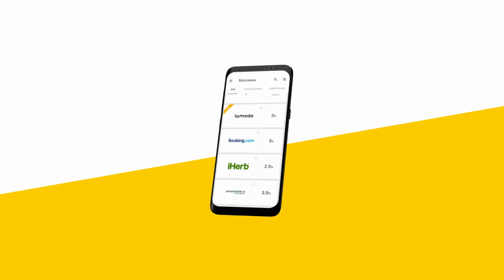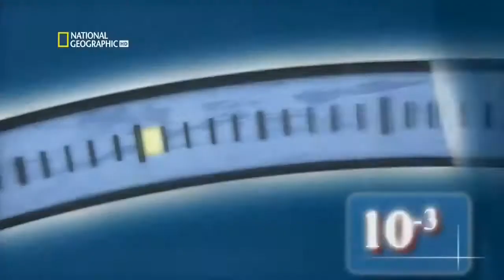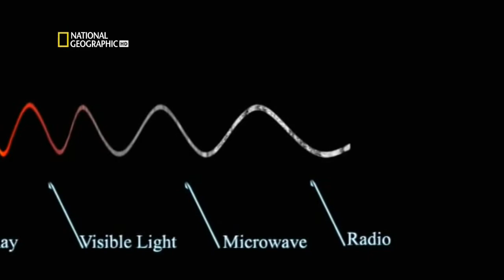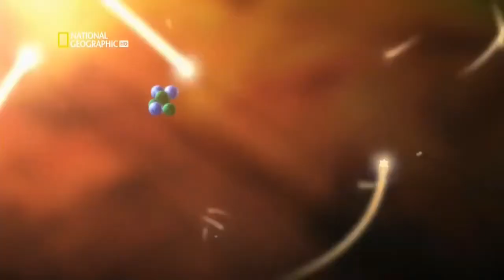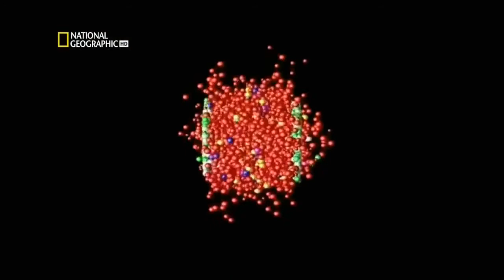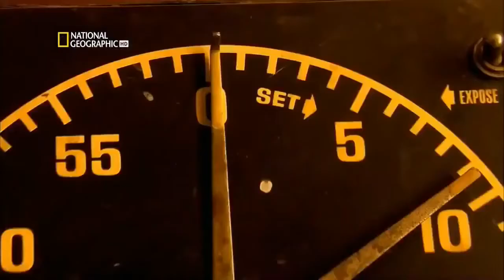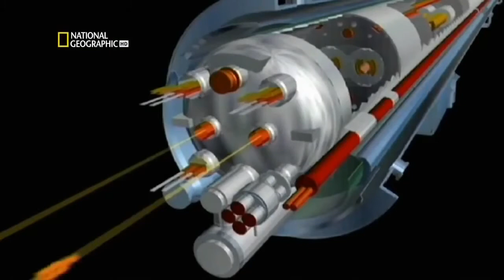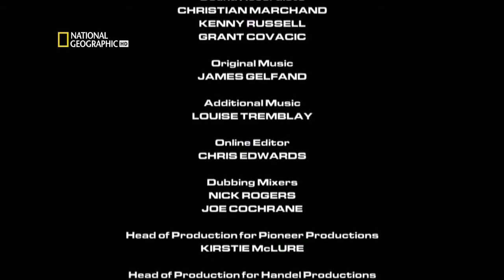Большой взрыв. С точки зрения науки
Большо́й взрыв — общепринятая космологическая модель, описывающая раннее развитие Вселенной[1], а именно — начало расширения Вселенной, перед которым Вселенная находилась в сингулярном состоянии.
Обычно сейчас сочетают теорию Большого взрыва и модель горячей Вселенной, но эти концепции независимы. Исторически существовало также представление о холодной начальной Вселенной вблизи Большого взрыва. Сочетание теории Большого взрыва с теорией горячей Вселенной, подкрепляемое существованием реликтового излучения, и рассматривается далее.